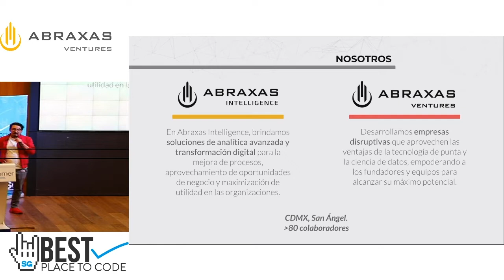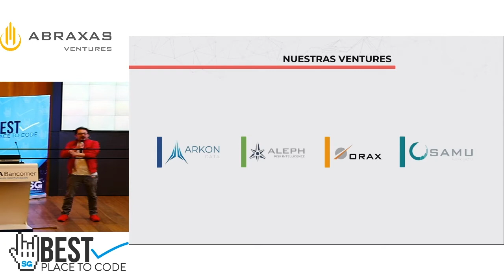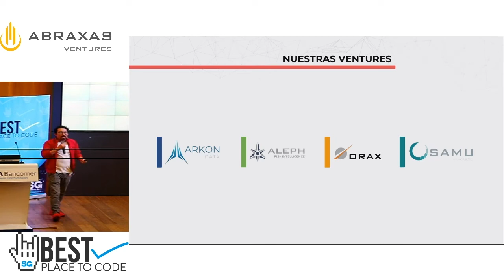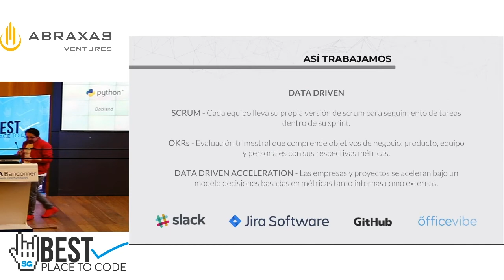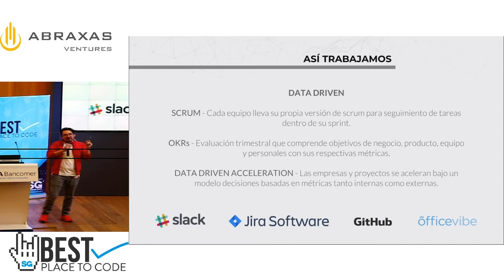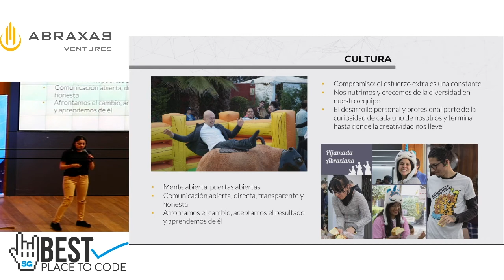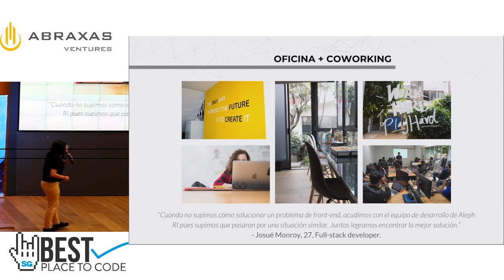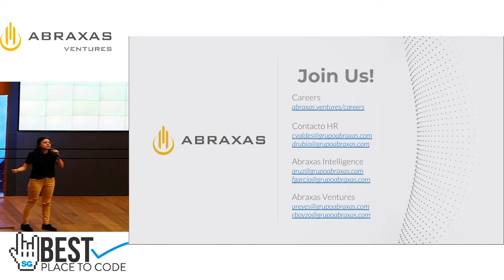Bestplacetocode showcase CDMX 19 | Abraxas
We are a Venture Builder that creates, grows & launches disruptive companies that harness technology, data science solutions and platforms to transform organizations and evolve humanity. In Abraxas Ventures we develop and invest in companies from Idea to Launch, empowering founders and team members to reach its potential with the support they need to focus on growth and objectives in order to be successful

Best place to code es una iniciativa de Software Guru para reconocer a las empresas que se esfuerzan por brindar las mejores condiciones de trabajo posibles para quienes se desempeñan en las áreas de software y tecnología de información